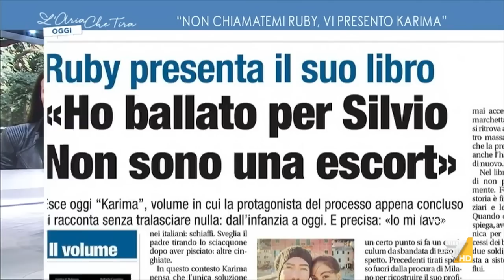Myrta Merlino a Karima El Mahroug: "Avevi 17 anni, eri una bambina", "La strumentalizzazione è ...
Karima El Mahroug: "Vorrei mettere un punto, essere guardata per quello che realmente sono, e non una prostituta minorenne, dato che non sono mai stata una prostituta. Non voglio essere guardata dalla gente in quel modo lì".